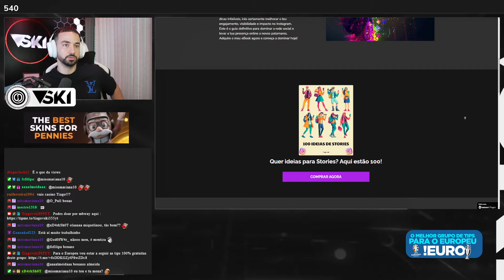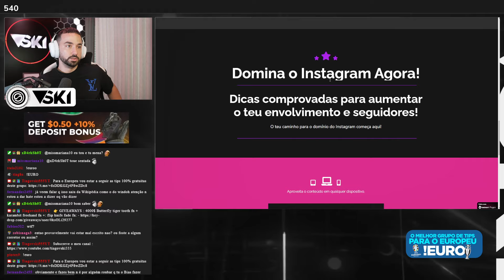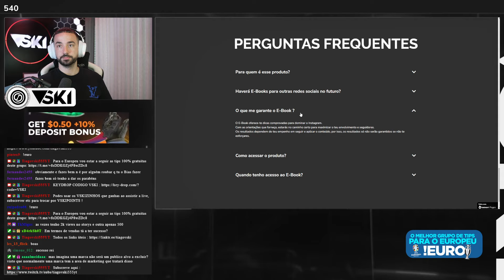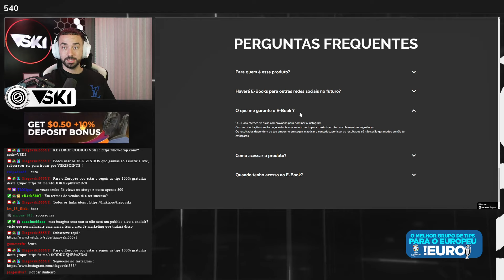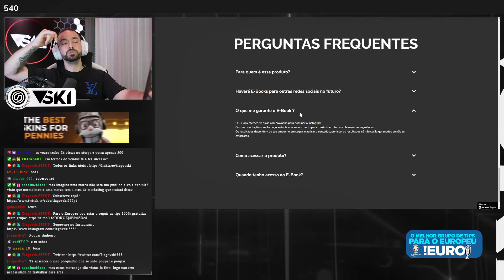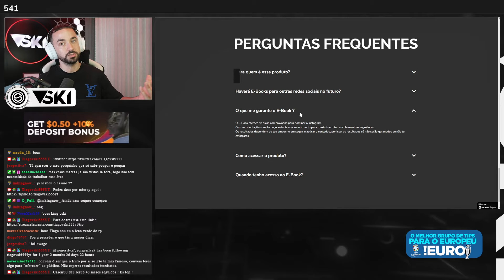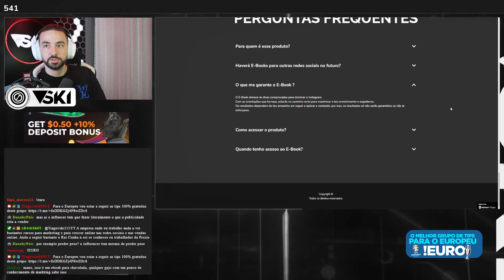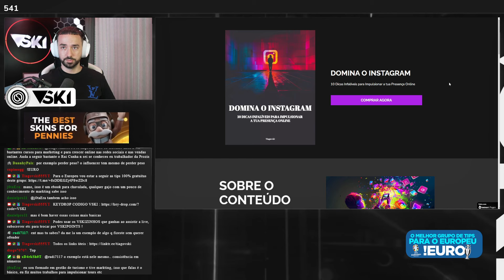Tiagovski fala do seu PRIMEIRO E-BOOK !